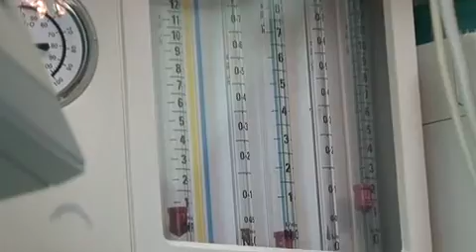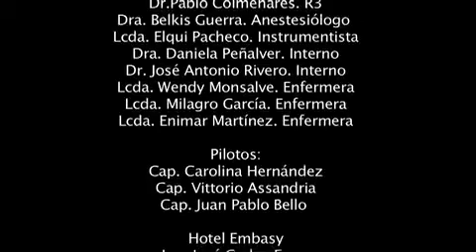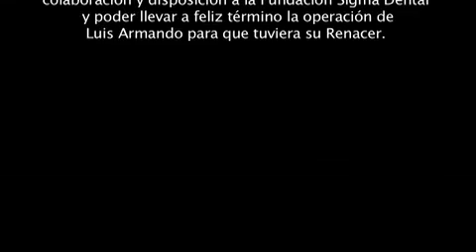Luis Armando Reducción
Documental realizado para la Fundación Sigma Dental. Como se pudo cambiar la vida de el niño Luis Armando, quién nacio con una hendidura de labio y paladar, en la población de Kamarata.